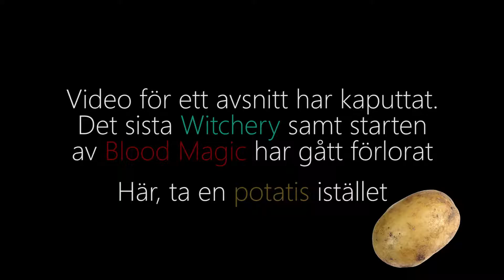Witchery Altar - Infinity Evolved (Expert) ep10 | Svenska Golleligan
Witchery Altar - Infinity Evolved (Expert) ep10

Game link ►Länk till spel (VALFRITT)